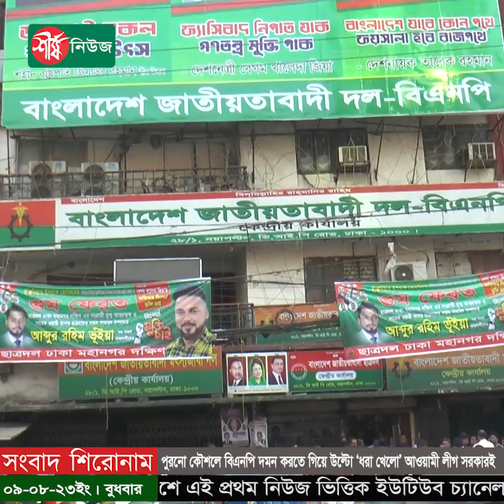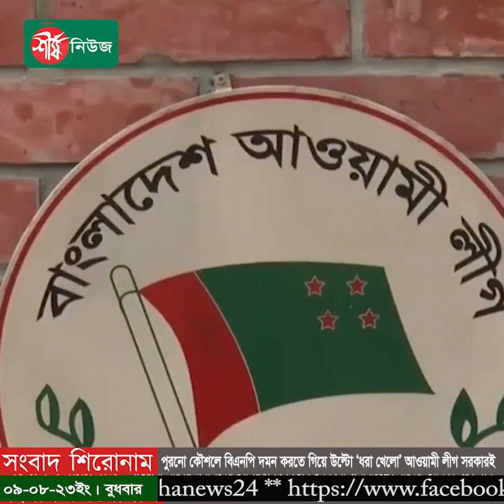পুরনো কৌশলে বিএনপি দমন করতে গিয়ে উল্টো ‘ধরা খেলো’ আওয়ামী লীগ সরকারই | BNP | Politics | Sheersha News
দীর্ঘ সাড়ে ১৪ বছর ধরে যে কৌশলে বিএনপির আন্দোলন দমন করে এসেছে এবারও একই কৌশল অবলম্বন করেছিল ক্ষমতাসীন আওয়ামী লীগ সরকার। কিন্তু এবার আর তা সম্ভব হলো না। বরং পুরনো কৌশলে বিএনপি দমন করতে গিয়ে উল্টো নিজেরাই ‘ধরা খেলো’। গোটা বিশ্ব জেনে গেলো, ২৯ জুলাইয়ে প্রকৃতপক্ষে কী ঘটেছিল।

ধন্যবাদ..